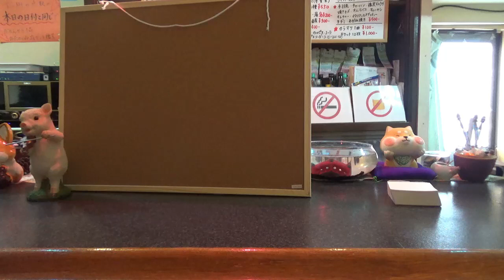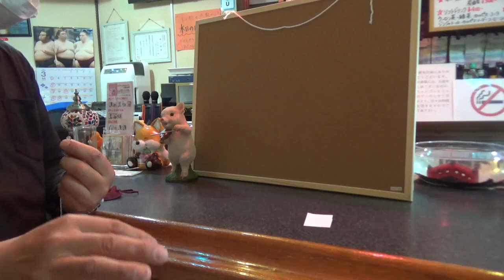【振り子】かっちゃんの振り子でどこまで「視る」のか。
人を良くも悪くもする。だからこの振り子は気を付けなければならない。